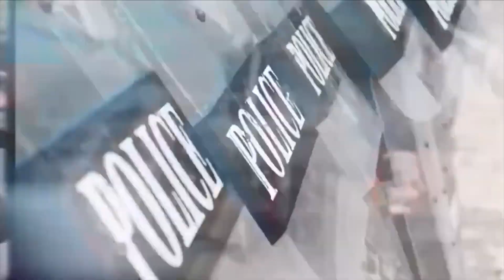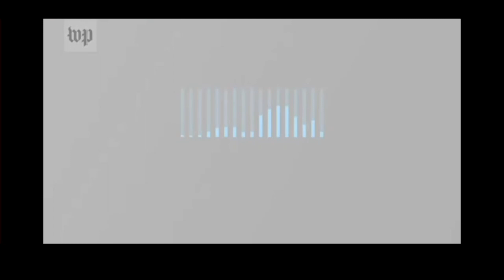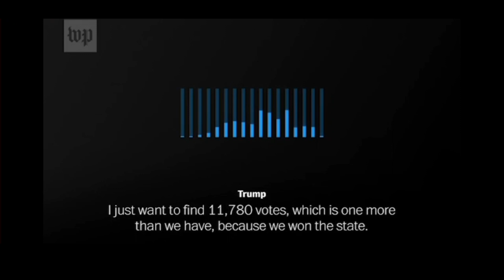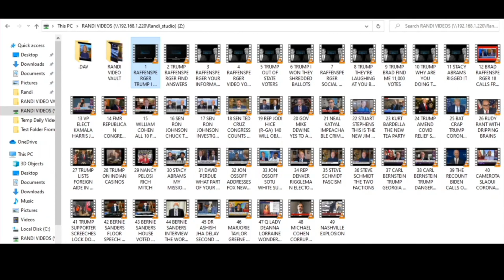FIND ME 11,780 VOTES 1-4-21 - SUBSCRIBE YA BASTIDS!